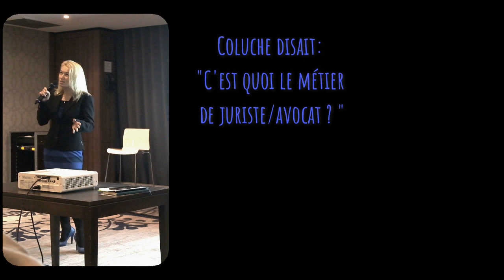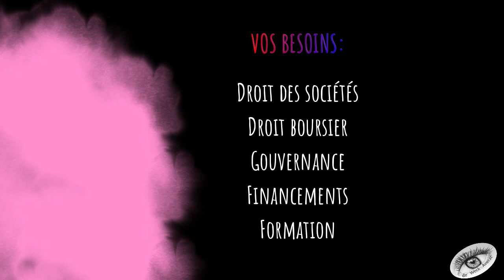de Weck Avocat - Droit des affaires_Bonne année 2020 !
Résumé
0:08  Vœux 2020
0:54  Votre avocat vous guide : "Coluche disait..."
1:22  Pourquoi nous ?
1:34  Copyright
1:45  Coordonnées de Weck Avocat
1:53  Carte de vœux 2020

de Weck Avocat SAS
au capital de 1000 €
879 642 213 RCS Paris
siège social
11, boulevard de Sébastopol,
75001 Paris

Avocat et ARTisan du Droit

Maître Olga de Weck
Avocat à la Cour - Barreau de Paris
Toque: E0559

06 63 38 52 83

Domaines:
DROIT
- Droit des sociétés
- Droit Boursier
- Gouvernance
- Financements
- Formations

ARTisant du Droit
- Bandes Dessinées juridiques
- Illustrations
- Portraits
- Infographies
- Facilitation graphique

Langues:
- Français
- Anglais
- Russe